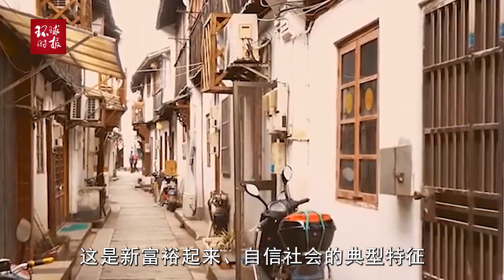美媒：中国有4亿年轻消费大军，“Z世代”崛起将产生巨大影响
美媒：中国有4亿年轻消费大军，“Z世代”崛起将产生巨大影响American media: China has 400 million young consumers, and the rise of "Generation Z" will have a huge impact